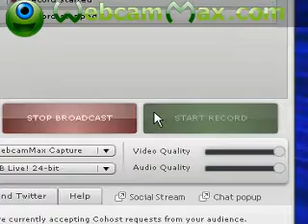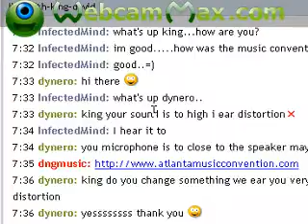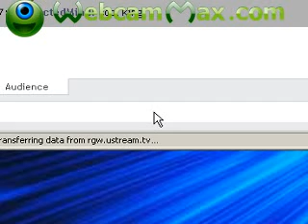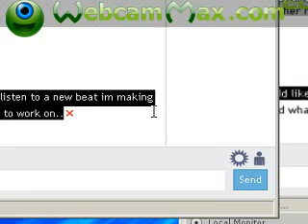King David Went to the Atlanta Music Convention This Weekend